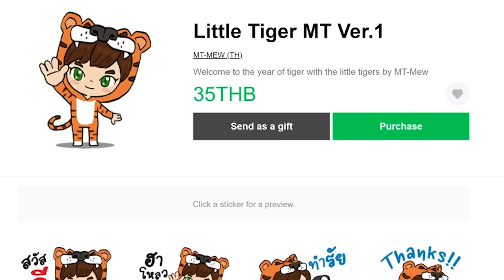EP.2 ต้นยางที่เขาอยากได้ (Rubber) - Create Astral (มายคราฟครีเอทดวงดาว)